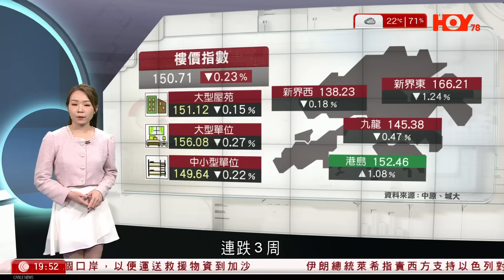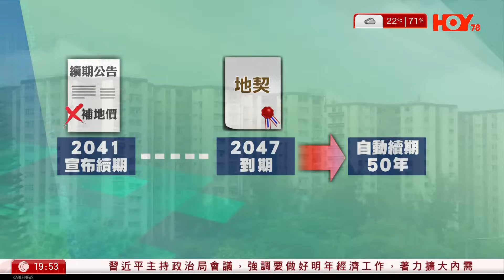每日樓市｜每天跌你多一些｜銀行估值欠多些｜2047大限 地契到期｜先免後徵 邊個著數｜28Hse特約 : 每日樓市│HOY TV資訊台│香港 有線新聞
00:00 HOY TV 每日樓市
00:16 每天跌你多一些
00:52 銀行估值欠多些
01:41 2047大限 地契到期
04:28 先免後徵 邊個著數